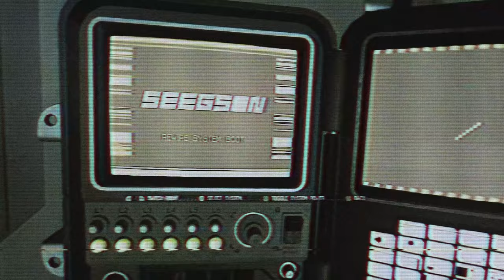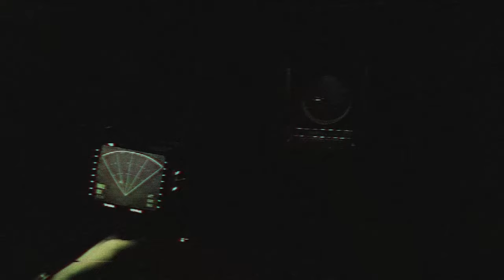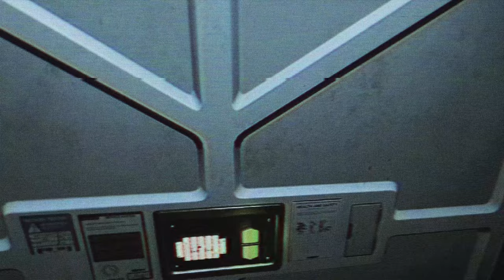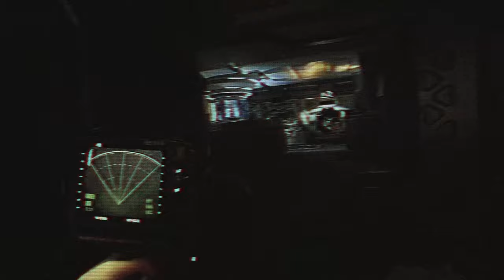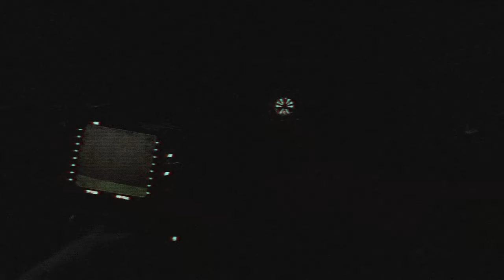Alien: Isolation VHS Scary Moments (Insane AI Mod Difficulty)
Experience Alien Isolation in found footage format, with a lo-fi cassette visual and sound aesthetic authentic to the universe established in 1979's ALIEN. Hope you enjoy, 'cuz I know SEGA and Creative Assembly are cooking something special for us!

Alien: Isolation Nightmare Difficulty + Mods used:
Insane AI Mod